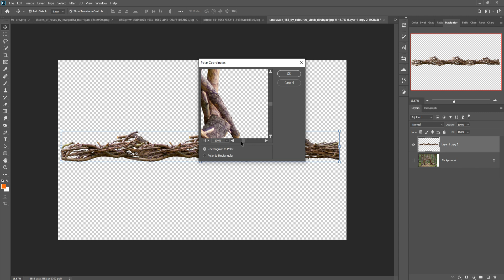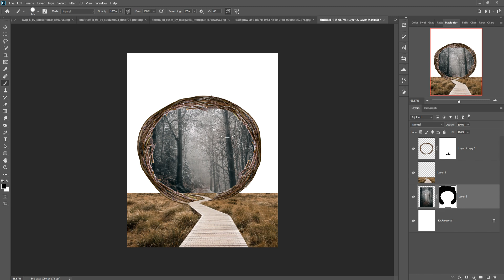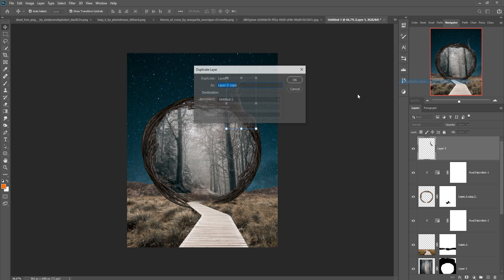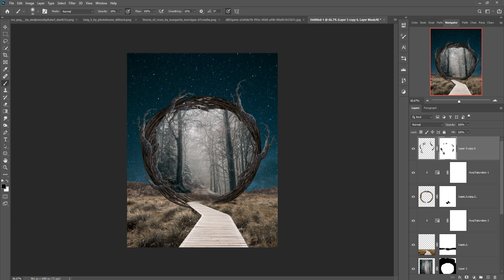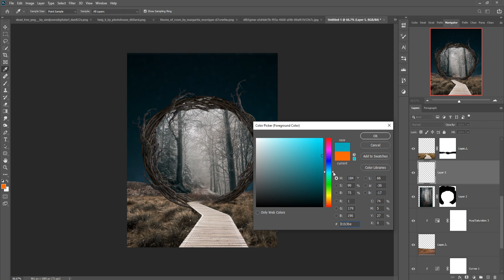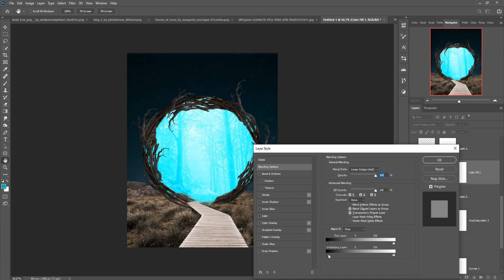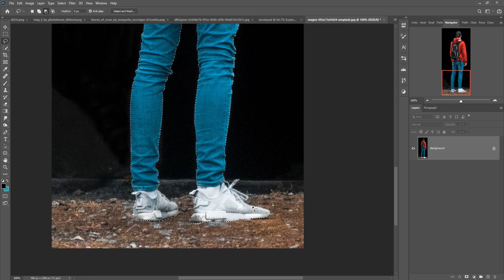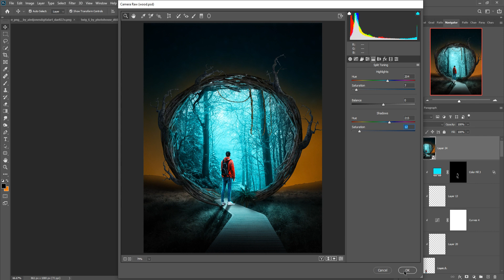Wood hood Photoshop Manipulation Tutorial By Picture Fun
Woodhood Photoshop Manipulation Tutorial By Picture Fun